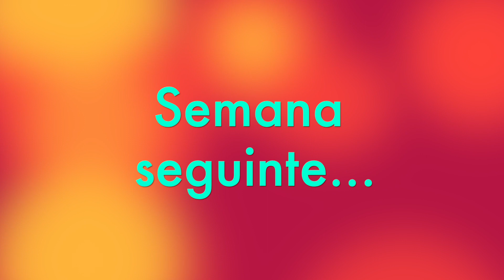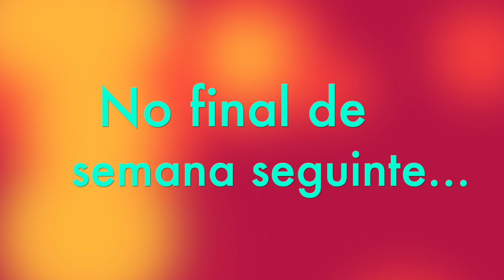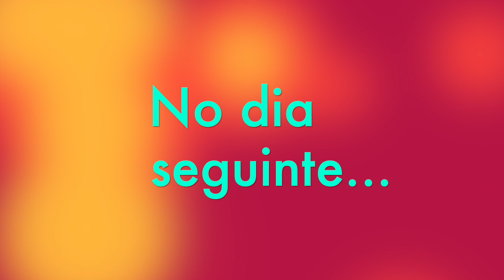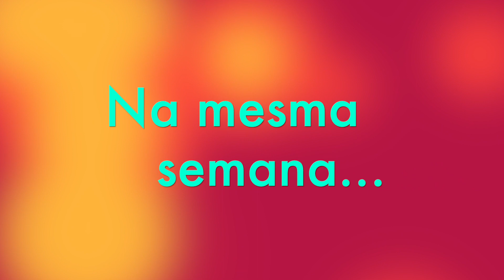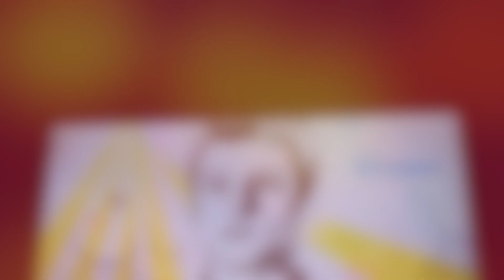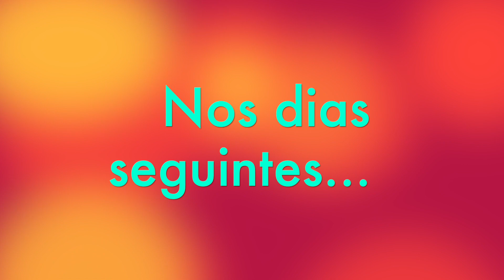MONTH VLOG: Dezembro 2021 - Amigo Secreto, viagem, Natal e mais...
Mais um vlogão do mês aqui para vocês e dessa vez, eu trouxe o resumão de Dezembro 2021...

Dezembro e fim de ano sempre é corrido e cheio de tarefas, o meu não foi diferente!
Fiz muitas coisas e gravei cada pedacinho para vocês ficarem mais pertinho de mim, hahaha...

Logo que o mês começou, eu fui comprar os presentes de Natal e de festas de final de ano no Grand Plaza Shopping (em Santo André) e lá estava a "Feira de Artes do Mundo", uma feirinha que periodicamente vêm para esse Shopping e expõem decorações, roupas etc., de vários lugares do mundo.

Além disso, também teve na minha casa o amigo secreto que eu e meus amigos fazemos todo final de ano, assim conseguimos nos reunir e trocamos presentes super legais!

Durante a semana, meus pais tomaram a dose adicional (3˚ dose) contra o Corona vírus (COVID-19) e, eu fiquei muito feliz... No final de semana, eu fui com o meu namorado e minha mãe no centro da minha cidade (Santo André - SP) gravar a decoração de Natal noturna da minha cidade, aproveitamos para tomar Starbucks e comer Burger King.

No dia seguinte, fomos no Parque Central, também em Santo André, porque meu namorado joga basquete com nossos amigos todo Domingo; a tarde, fomos na piscina do meu prédio aproveitar várias brincadeiras e brinquedos que estavam tendo por aqui, por conta das festas de Natal 2021; e a noite, eu fui com meu namorado na casa da minha melhor amiga Mariana, aproveitar o aniversário dela que foi muito legal e estava tudo muito lindo!

Na mesma semana, eu tive uma festa de confraternização da empresa onde eu faço estágio e, me diverti muito pois foi em um Buffet Infantil. Além disso, eu fui ao cinema com meu namorado e amigos, assistir a pré estreia do novo filme do Homem-Aranha: Sem volta pra casa, com o Tom Holland e vários outros atores incríveis. Pra finalizar a semana, eu viajei com meu namorado, a família dele e amigos da família dele para Atibaia, em uma casa muito legal (em breve vai ter VLOG desse fim de semana pra vocês!)

Logo em seguida, foi o Natal e eu troquei presente com meu namorado, fui na casa do meu avô e o mês chegou ao fim, hahaha!

Então é isso gente, espero que vocês tenham gostado desse vídeo...